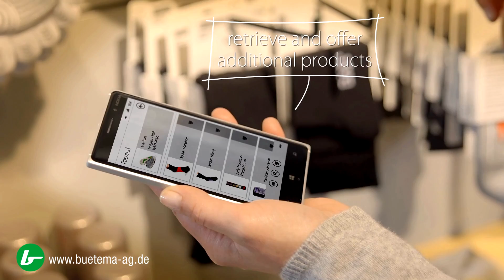Reference film - Multichannel IT-Solutions at Bär & Joe Nimble shoe manufactory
The BÄR GmbH a manufactor for comfortable shoes with 22 stores throughout Germany uses for the sales consulting a combination of Guided Selling and Digital Signage .

The employees control over their mobile device , the content that will be shown on screens or video screens at the POS . This can be
an emotional video as well as  product or availability information or matching accessories.